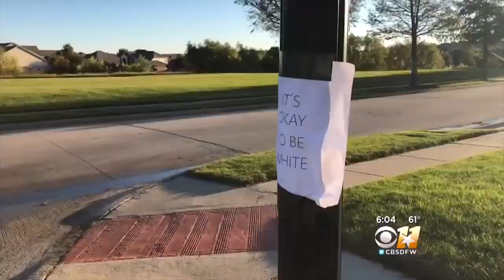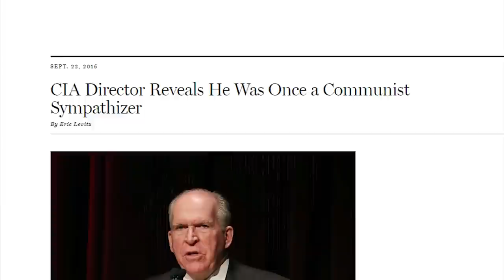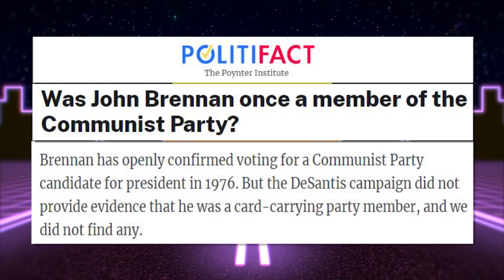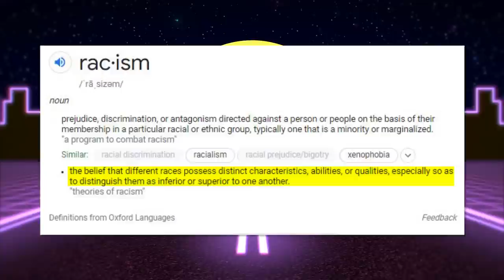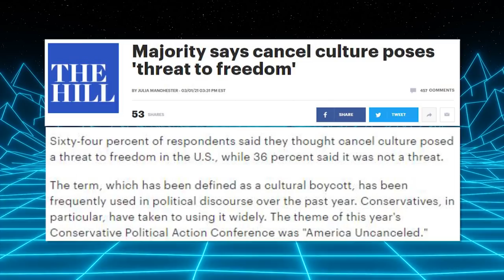WATCH: Former CIA Director is Embarrassed To Be White 🙄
➡️ Sources:
John Brennan: ‘Nativist, Xenophobic’ Americans Are Suppressing Other Views

Former CIA Director John Brennan says "I'm increasingly embarrassed to be a white male

'John Brennan is a liar': Former CIA director slammed after saying, 'There was no spying on Donald Trump’s campaign'

CIA Director Reveals He Was Once a Communist Sympathizer

CIA director John Brennan lied to you and to the Senate. Fire him